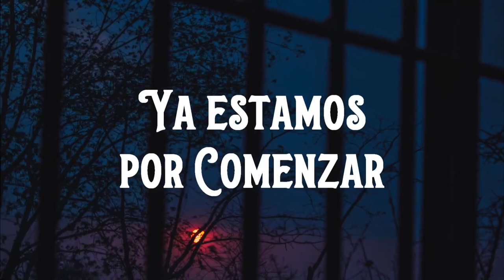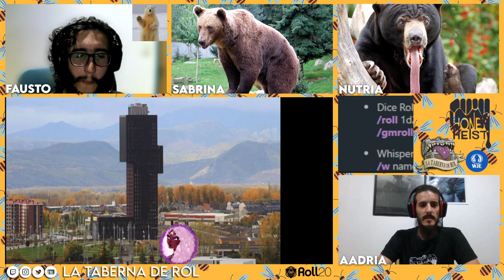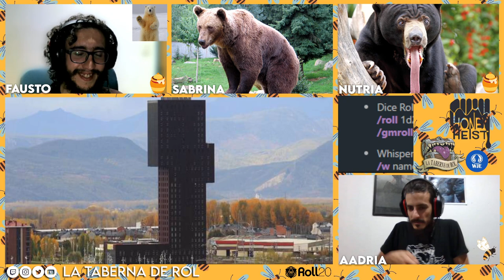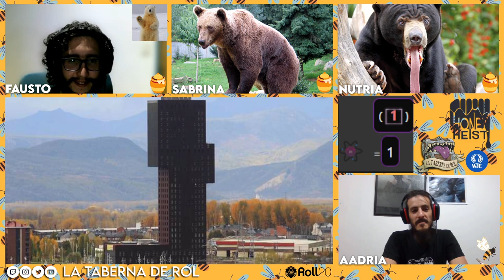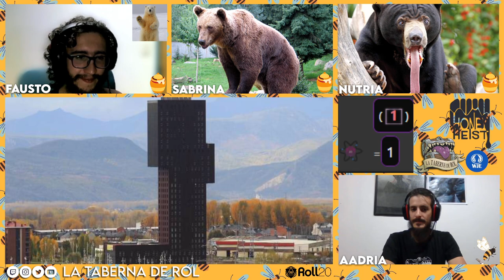JUGAMOS Honey Heist 🐝 Una asombrOSA y DeliciOSA aventura - ONESHOT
Pardo, Malayo y Polar tienen una misión muy especial, una misión distinta, un arriesgado plan y un objetivo único: Recuperar miel.
Pero hay un plan malvado llevándose a cabo detrás y no todo peludo es lo que parece... Los sombreros caerán y las máscaras finalmente serán quitadas!

Outro con música de Max Kruspe!
►Pre-Intro: Buckeye Bonzai - Vans in Japan
►Interludio: Caipirinha in Hawaii - Carmen María and Edu Espinal

-Juegan-
🍯Aadria, como el Narrador
🧢Sabrina, como Pardo
👅Nutria, como Malayo
🧊Fausto, como Polar